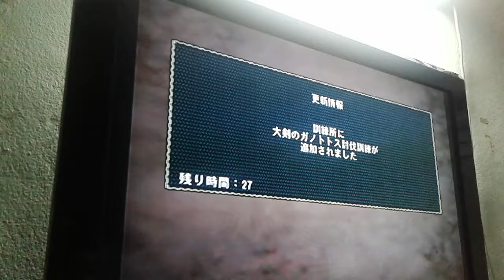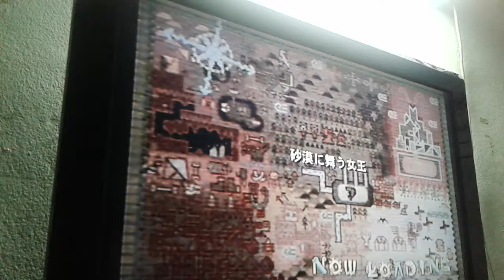Monster Hunter G Walkthrough (ENG) pt86